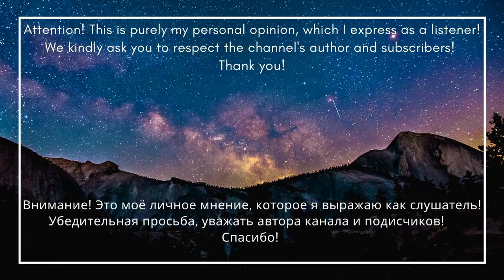Russian Reaction - Powerwolf - We Drink Your Blood \ English Subtitles